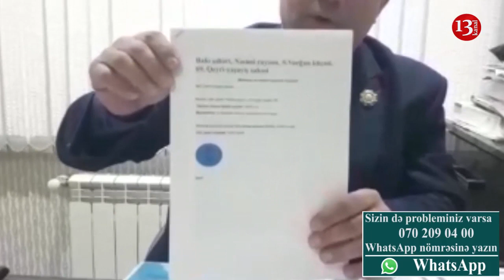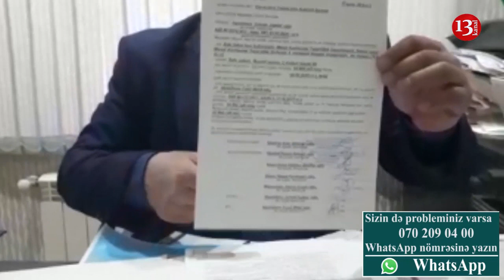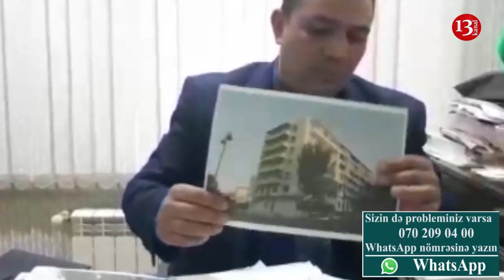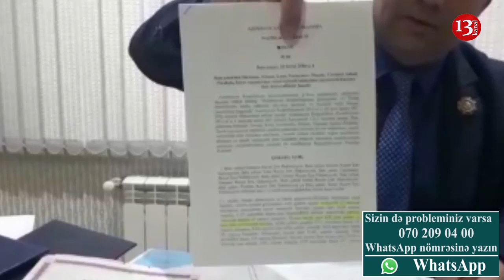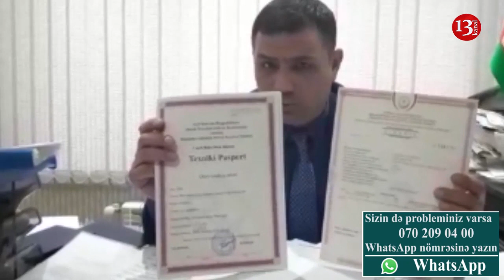"Bir dəfə məni çağırıb deməyib ki, "qardaş sökmüşük, al bu pulu get evini tik"-ŞİKAYƏT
Sahibkar Fuad Abdullayev bildirir ki,o 2018-ci ildə dövlət hərracında iştirak edərək Nəsimi rayonu ,Səməd Vurğun küçəsi 69 ünvanında yerləşən binada qeyri-yaşayış sahisəini alıb.Bir müddət keçdikdən sonra məlum olub ki,bina pilot layihə çərçivəsində söküləcək və yerində yeni bir bina tikiləcək.Tikinti şirkəti ilə danışığa gedən Fuad Abdullayevə bildirirlib ki,ona məxsus olan qeyri yaşayış sahəsinin sənədləri təqdim olunacağı dəqdirdə yeni tikilmiş binada yeni obyektlə təmin olunacaq.Sənədlərin hazırlanması ilə məşğul olduğu müddətdə binanın söküldüyünü deyən şikayətçi bildirir ki,sonradan bina söküldüyü üçün ona qeyri yaşayış sahəsinin verilməsindən imtina edilib.  Dəfələrlə məhkəmə prosseslərinə qatılan Fuad Abdullayev ölkə rəhbərliyindən bu problemin həllində dəstək istəyir.Kanalımıza bu linkə tıklamaqla dəstəyinizi göstərin